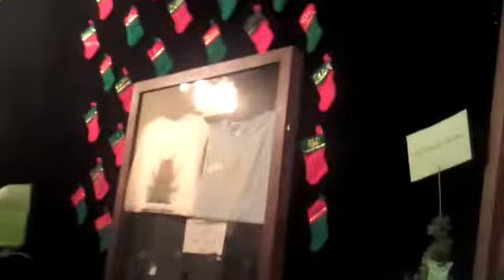CIC xmas stockings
I almost typed stalkings. Weird.